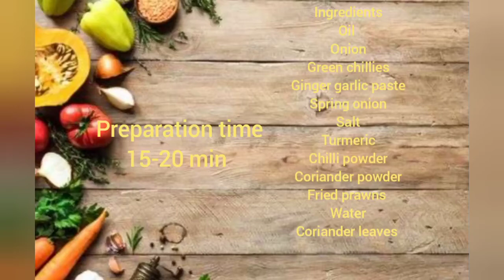Spicy Prawn Curry with Spring Onion / Prawn Curry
Ingredients
oil
onion
Green chilies
Ginger garlic paste
salt
Turmeric powder
chilli powder
coriander powder
prawns ( cooked with salt and turmeric powder)
Spring Onion
coriander leaves